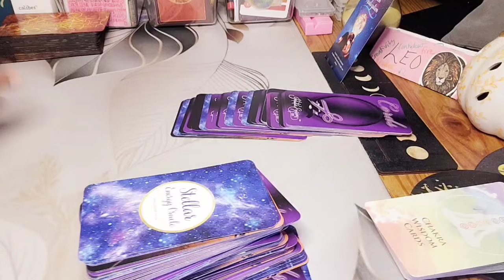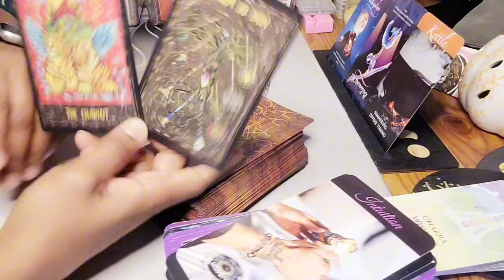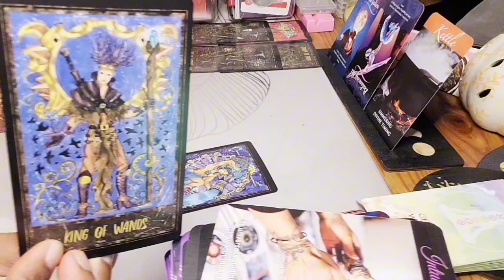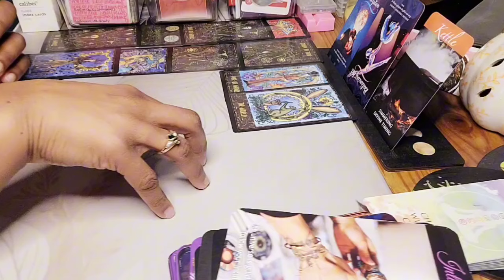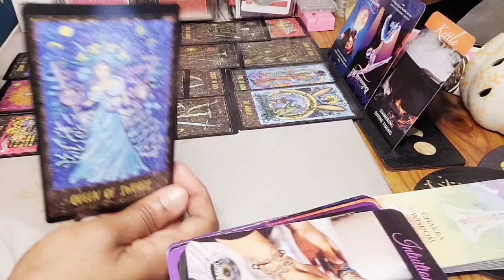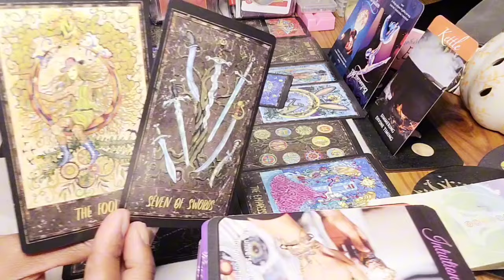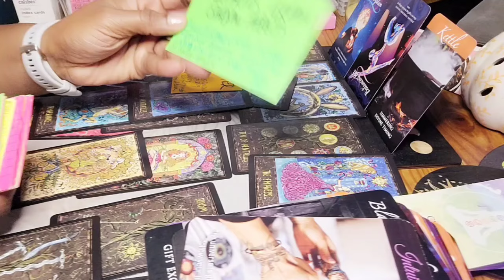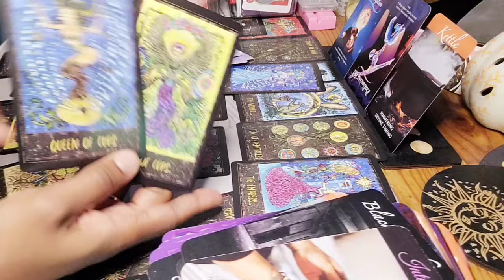♌️ LEO READING: YOU'VE GOT THIS PERSON SHOOK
This Leo September 2024 Tarot Card Reading will take a look into your love life and exciting upcoming events in your life.

Hey y'all 🖐🏽